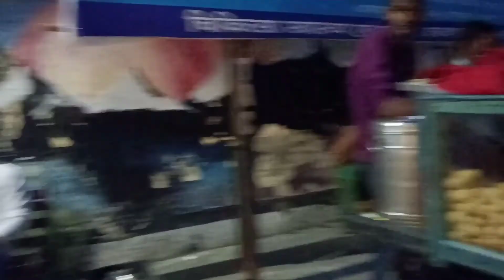vlog 18 ।। सावन का पहला सोमवार।। भोलेनाथ के दर्शन किए सुबह और शाम दोनों समय।।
नमस्कार दोस्तों 🙏
आप सभी के जीवन में भोलेनाथ सुख और समृद्धि बनाए रखें।